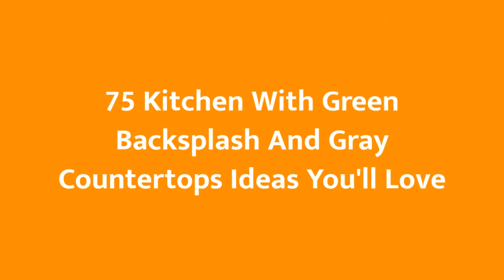75 Kitchen With Green Backsplash And Gray Countertops Design Ideas You'll Love ⭐️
0:00:00 - Intro
0:00:12 - Kitchen With Green Backsplash And Gray Countertops Design Ideas You'll Love: Inspirations 1 to 25
0:03:01 - Kitchen With Green Backsplash And Gray Countertops Design Ideas You'll Love: Inspirations 26 to 50
0:06:02 - Kitchen With Green Backsplash And Gray Countertops Design Ideas You'll Love: Inspirations 51 to 75